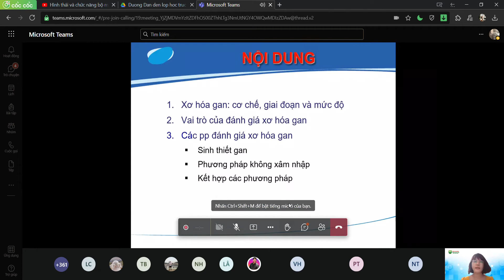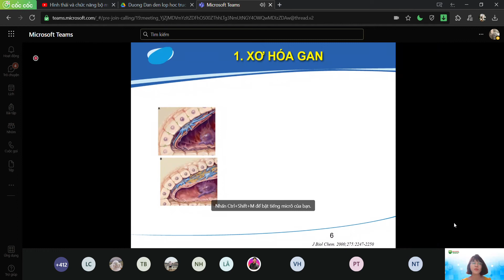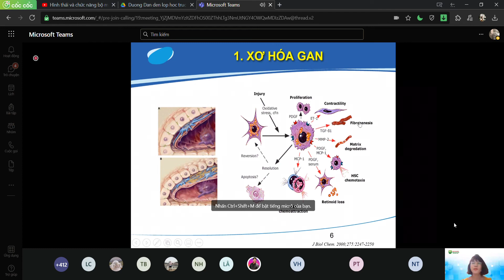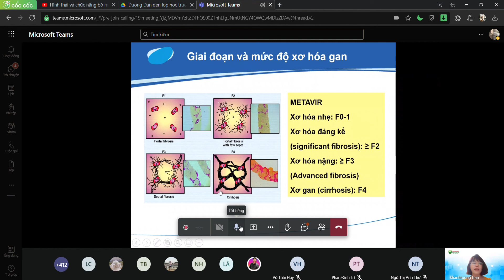Phần mini - Đánh giá xơ hóa gan